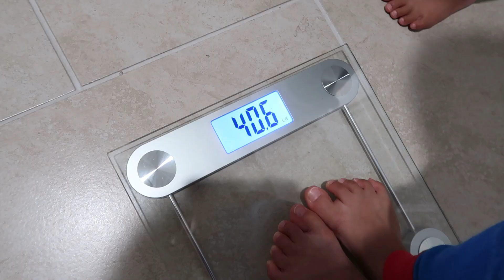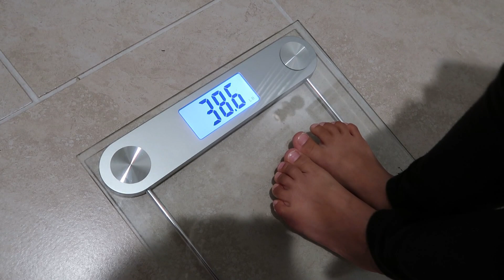FROM PREEMIES TO HEALTHY 5YR OLDS! | ANLEX TWiNS | FAMILY VLOG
Anessa and Alexander decided to make their debut at 31 weeks! So on this video we shared with them how big or small I should say when they were born. We are so thankful that even though born early and spending 6 weeks in the NICU they were able to come home healthy! 🙏

Watch until the end for a few photos of the Twins in the NICU.

*And yes Daddy was right on the weight bc Mommy still didn't believe him! 🤣🤷‍♀️